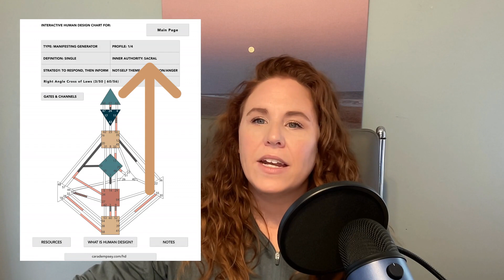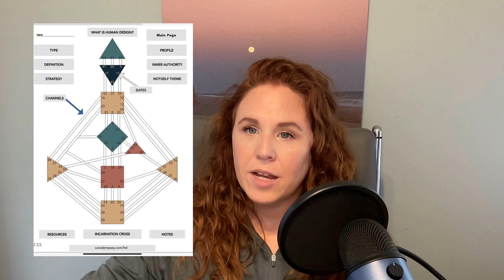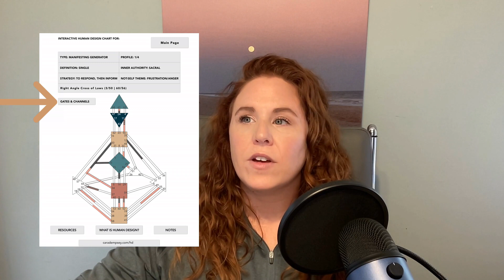Awaken Your True Power: Uniting Productivity and Spirituality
In our fast-paced world, many of us often find ourselves yearning for more. We desire a life that not only meets our practical goals but also resonates with our inner selves and the universe at large. If you've ever felt that you're not living up to your full potential or struggling to find balance in your life, this video is for you! We're about to explore how combining productivity and spirituality can help you awaken your true power and lead a more fulfilling life.

Highlights from the episode:

-Understanding Productivity and Spirituality
-Understanding Energetics
-The Power of Human Design
-Cycle Vitality – Harmonizing with Natural Rhythms
-The Magic of Integration

As we wrap up this empowering journey, remember that you have the potential to awaken your true power by uniting productivity and spirituality. It's time to live a life that aligns with your unique design and cycles. Thank you for joining us today on this transformative path towards a more fulfilling and empowered life.